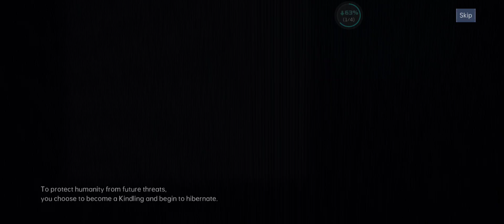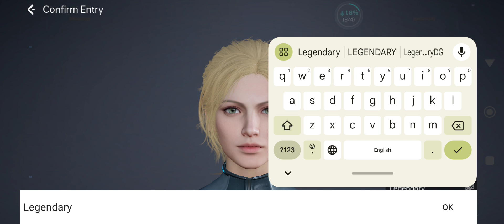Earth: Revival First gameplay